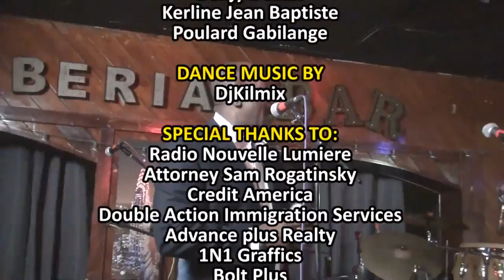RONALD SMITH SOLO PERFORMANCE AT IBERIA BAR & GRILL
JMHD Productions is proud to feature on the last Saturday of each month as an opening act  Ronald Smith, guitarist extraordinaire, singer and composer at Iberia Bar & Grill located at 3745 South Military Trail in Greenacres Fl. 33463.